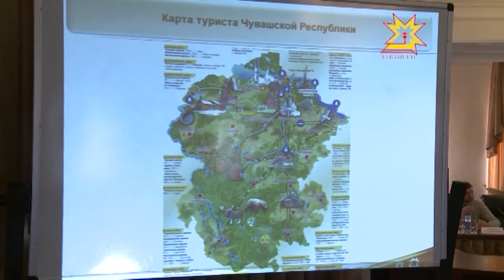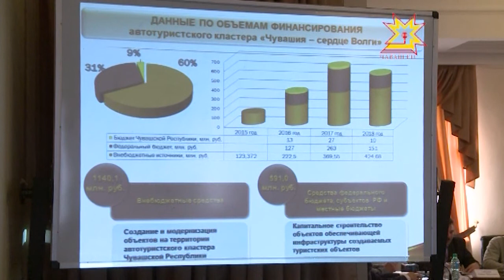Пока рос курс доллара, желание и возможность россиян отдохнуть за рубежом пропорционально падало.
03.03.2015 Спрос на туры в другие страны сократился на 14% по сравнению с 2013 годом. Внутренний поток, наоборот, увеличился на 15%. Как привлечь отдыхающих в наш регион,  обсудили на  расширенном заседание межведомственного Совета по развитию туризма в Чувашии